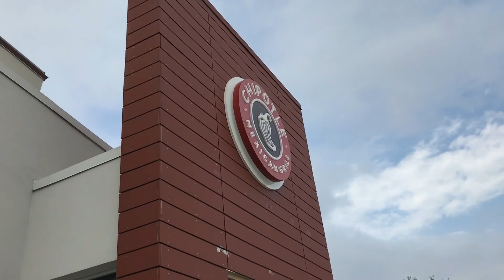IS THIS THE BEST PRE WORKOUT I EVER TASTE? GHOST PRE WORKOUT REVIEW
You can find me on
Facebook,Instagram,twitter and Snapchat as Jorge Perzzz

And For any edit work or Camera work you can get in touch with Philippe Oliveira.

First I want to give credit to Philippe Oliveira for the gym edit.

Well this time we going to try the new Pre workout ghost, also hope you guys enjoy the vlog if there's any different you guys want to see let me know and i will do it.